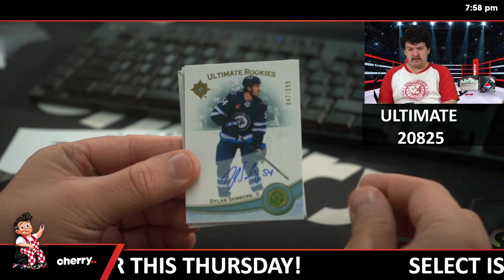22-23 Ultimate Hockey Hobby 1-Box Break (Giveaway Kraken) #20825 - Team Based - May 13 (5pm)